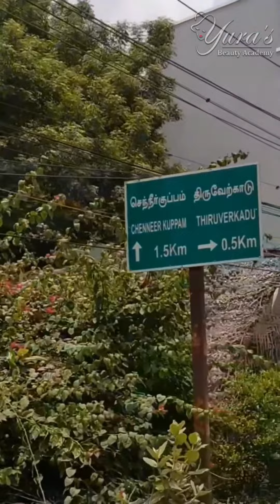Chennai Bridal work../vinayagar chathurthi day../Reception Makeover../Happy Bride....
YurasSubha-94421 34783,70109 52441